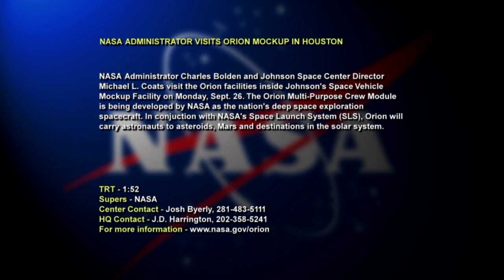NASA Administrator Charlie Bolden Visits Johnson Space Center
NASA Administrator Charlie Bolden visited the Johnson Space Center's Orion facilities inside the Space Vehicle Mockup Facility on Sept. 26, 2011.